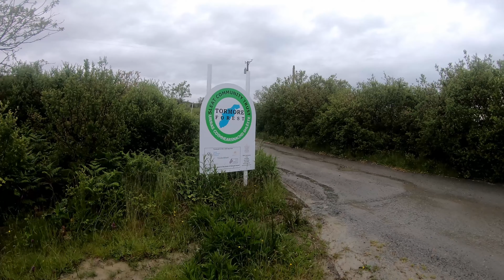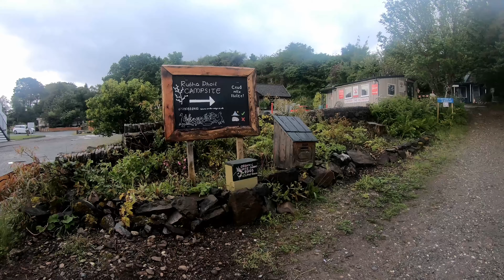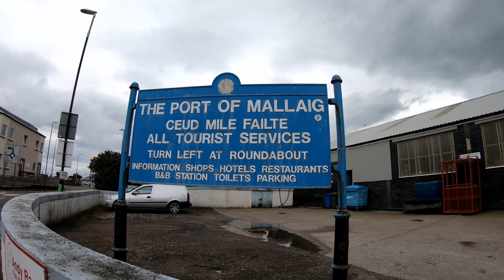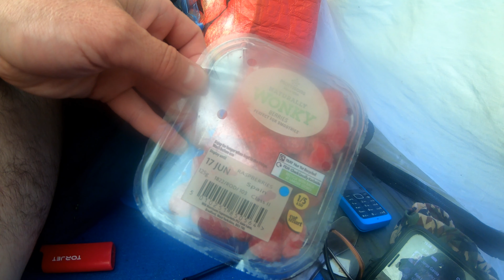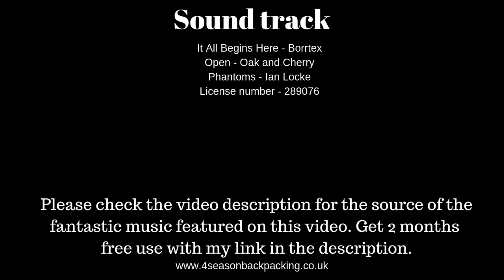Wild camping vango f10 helium ul 1 tent up Ben Nevis. Leaving Isle of Skye on the Armadale Ferry.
Fort william. Isle of skye Hebrides , Highlands , Scotland , UK
Ben Nevis and Glencoe guidebook @
My pre summer solstice trip to Scotland June 2019.
Summer solstice countdown 16/06/2019
My camping spot last night was amazing in that i am in Isle skye in peak season and not a camper van or other tent in sight. I was the only one there. Even had a BQ and firewood and a view of the mountains of the mainland. Today walking to Armadale Ferry Terminal to catch a ferry to Mallaig Ferry Terminal on the mainland. For a foot passenger it is £3.00 one way. From Mallaig i am getting the Shiel Buses 500 bus  to Fort William which is a small bus you can buy a ticket on the bus but i found it a very little bit cheaper buying the ticket online from citylink which is £6.10 at time of writing this. Then i will walk almost half way up Ben Nevis from Fort William. I will wild camp on Ben Nevis. But first i went to Morrisons in Fort William to stock up on food. Then i made my way to Ben Nevis Britain's highest mountain. Where i camped half way up at the loch in the vango f10 helium ul 1 tent

Hiking and camping gear in this video also the Camera kit to film this episode can be purchased from my shop @
Mosquito Repellent Bracelet 10 PACK @
Citronella Incense Sticks @
Force10 Vango F10 Helium UL 1 Tent Weight 1.01kg @
EVERNEW Titanium Ultralight Pot @
Salomon Men's Trail Running Shoes, XA Pro 3D GTX @